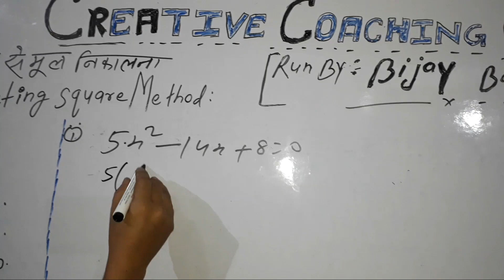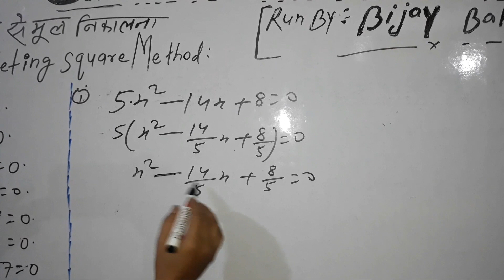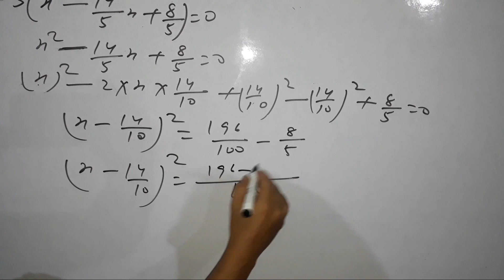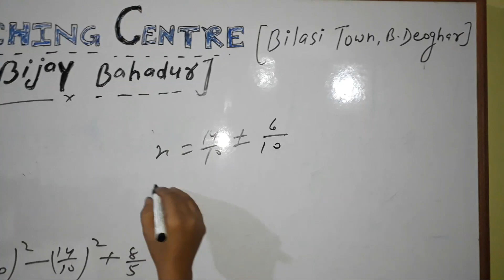To find roots of a quadratic equation by completing square method(BIJAY BAHADUR SIR)